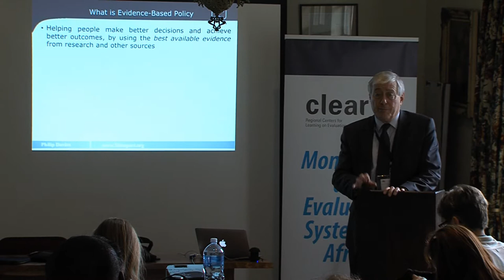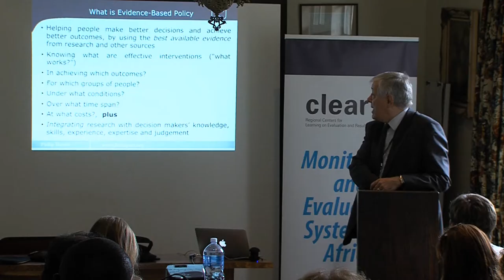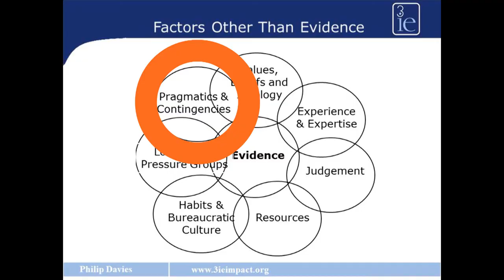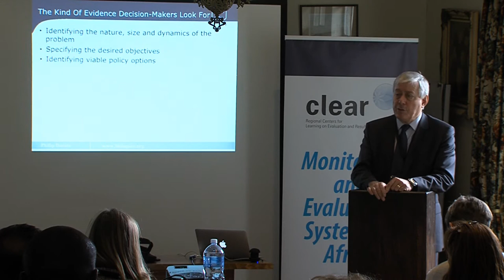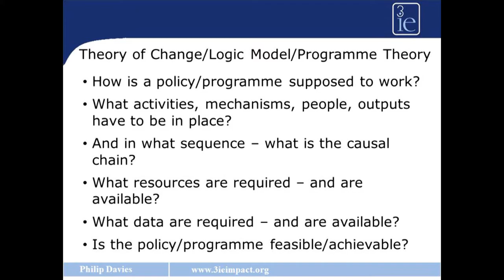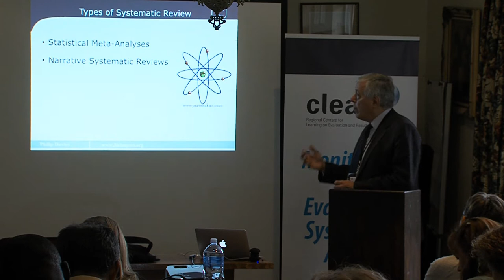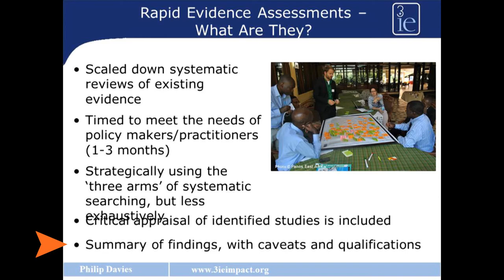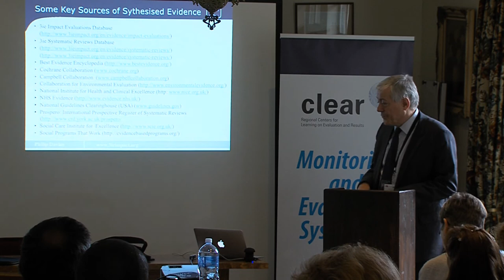Making evidence accessible and relevant for policy and practice - Dr Philip Davies, 3ie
The Africa Evidence Network (AEN) hosted a regional meeting on the 3rd of June 2015. The keynote speaker is Dr Philip Davies who heads 3ie’s London office and is responsible for leading 3ie's programme of synthesis and reviews, and impact evaluation work in  Europe, the Middle East and Africa.